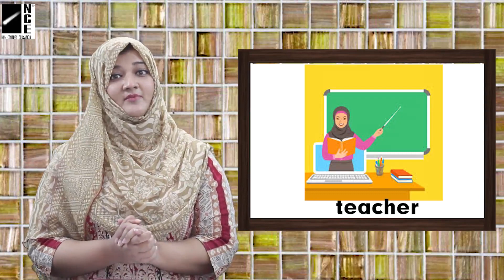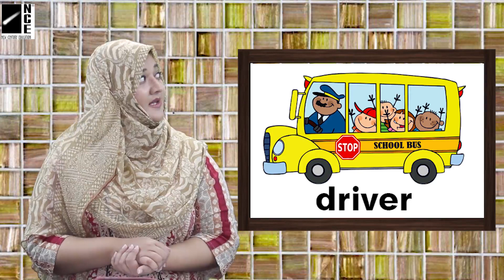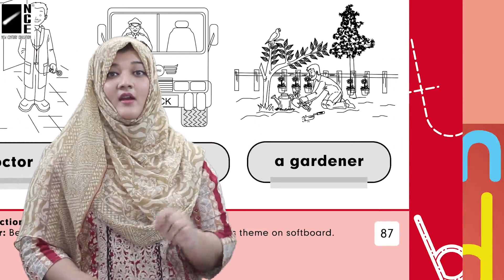Prep English (3a) Page-87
Prep English (3a)